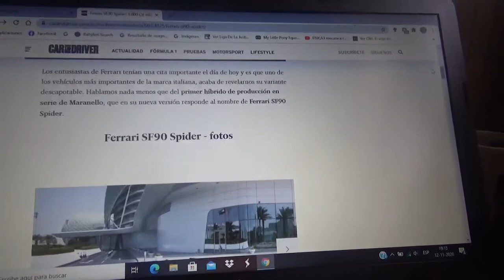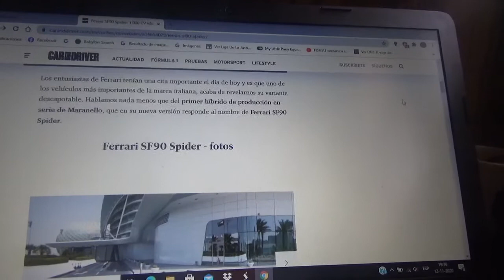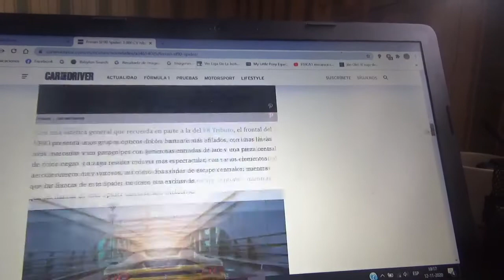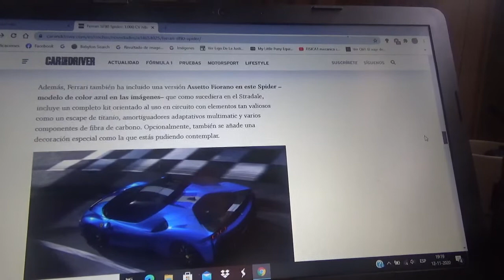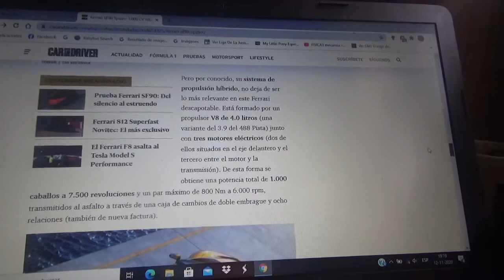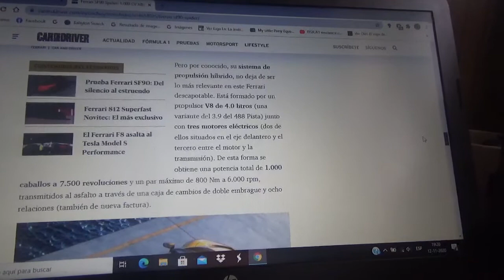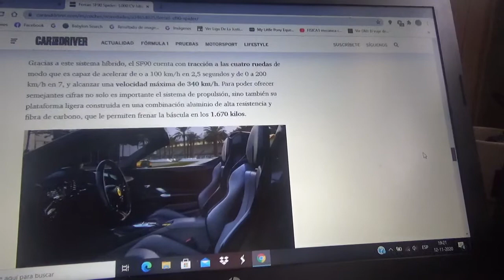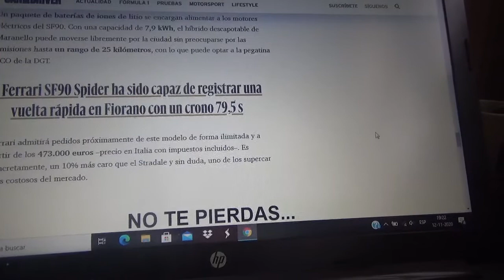Ferrari SF90 Spider información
En este vídeo les explico como es la nueva versión descapotable de la primera máquina con tecnología híbrida enchufable de la automotriz italiana con cuartel general domiciliado en Maranello